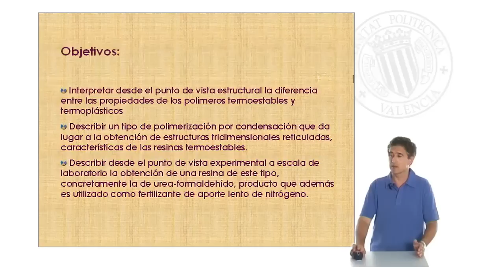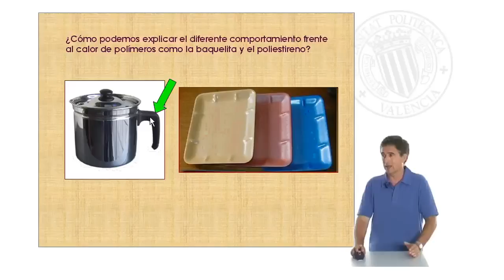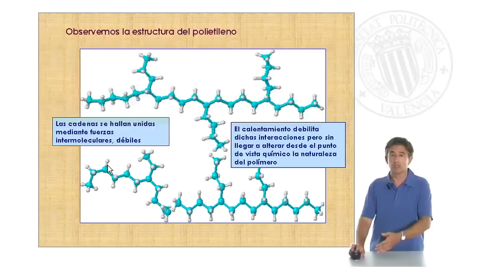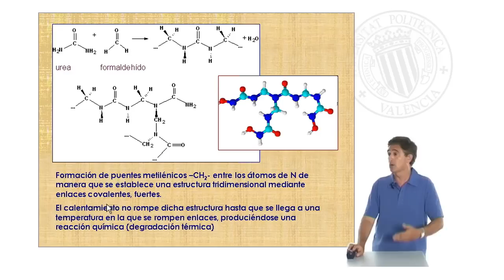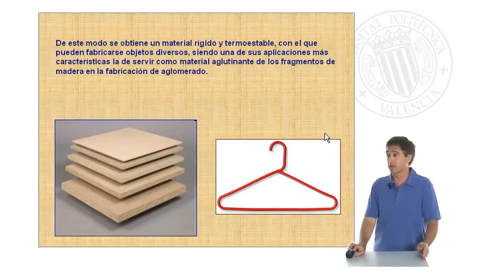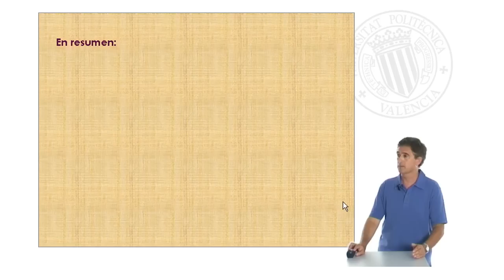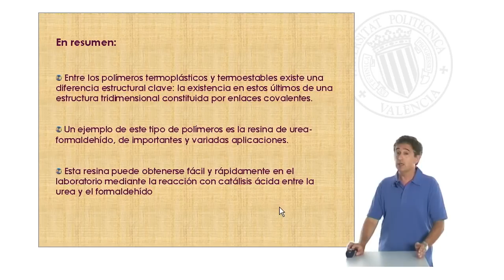Síntesis de la resina urea-formaldehido| UPV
Título: Síntesis de la resina urea-formaldehido

Descripción: Descripción de la síntesis de una resina urea-formaldehído y justificación de la relación entre sus propiedades y la estructura molecular Llorens Molina, JA. (2009). Síntesis de la resina urea-formaldehido.

Descripción automática: En este video, el profesor de Fundamentos químicos de la ingeniería en la Escuela Técnica Superior de Medio Rural y Enología explica la síntesis de una resina urea-formaldehído y su diferencia estructural con los polímeros termoplásticos. Se establecen los objetivos de entender la polimerización por condensación, y se muestra cómo realizar la síntesis en el laboratorio de manera sencilla.

Se clarifica que los termoplásticos tienen cadenas que interaccionan mediante fuerzas débiles, y se pueden moldear fácilmente con calor, mientras que los termoestables, como la resina urea-formaldehído, tienen una estructura tridimensional con enlaces covalentes que resiste el calor hasta cierto punto, más allá del cual se degrada de manera irreversible.

Finalmente, se describe el procedimiento experimental para crear la resina urea-formaldehído, destacando su utilidad como adhesivo en maderas aglomeradas, la posibilidad de formar materiales rígidos y su aplicación como fertilizante de liberación lenta de nitrógeno. La síntesis en laboratorio es posible mezclando urea y formaldehído acuoso, seguido de la adición de ácido clorhídrico, lo que provoca una reacción exotérmica y la formación de una masa rígida, utilizable en diversas aplicaciones.